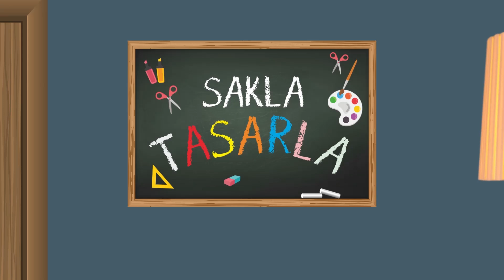Sakla Tasarla - Pet Şişeden Saksı | Çocuk Etkinliği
“Sakla Tasarla”da eğitimci Yasemin Çay ve oğlu Mehmet Demir Çay, evde sakladıkları malzemelerle kullanışlı ve eğlenceli tasarımlar yapıyor. Her bölümde farklı bir tasarım yapan anne-oğul, dışarıdan bakıldığında sıradan gelen boya, kağıt, makas, yapıştırıcı gibi malzemeleri, çocukların gelişimini destekleyen yardımcıları olarak kullanıyor. “Sakla Tasarla”, çocukların bilişsel, motor, sosyal, duygusal ve dil gelişimlerine hitap ediyor.

Yapım: TMC FİLM MÜZİK ÜRETİM VE PAZARLAMA A.Ş.
Yapımcı ve Proje Danışmanı: Mustafa Karahan
Uygulayıcı Yapımcı: Yasemin Çay
Proje Koordinatorü: Ergül Çelik Başat
Yönetmen: Yasemin Çay
Sunucular: Yasemin Çay, Mehmet Demir Çay
Psikolog : Gülnihal Rabia Karahan Aksu
Kamera: Mehmet Emin Çay, Arda Aktaş
Kurgu: Mehmet Salur